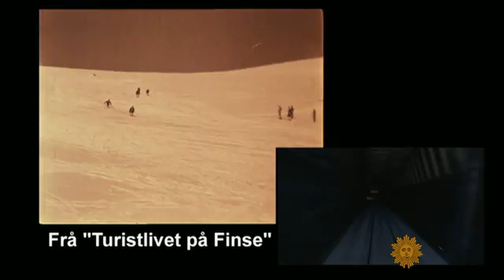How to make friends when traveling to Norway Scandinavia